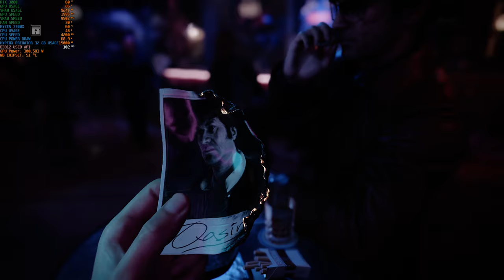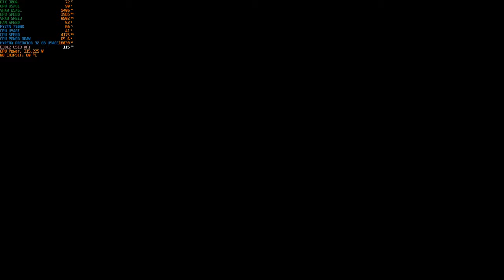Call of Duty Black Ops Cold War gameplay rtx 3080 vga kártyával.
Amit lehetett bekapcsoltam a beálltások menüben. Egész szépen viszi a gép.

Call of Duty Black Ops Cold War RTX 3080 PC Gameplay

My PC Specs:

- Asus TUF B550 Gaming pro
- Ram : KINGSTON 32 GB (2x16GB) DDR4 HYPERX Predator 3200MHZ
- GPU : Palit GEFORCE RTX™ 3080 Gaming pro OC 10G
- SSD : KINGSTON 1 TB NVME SSD+ ADATA 512 GB NVME SSD
-HDD: WD EZEX 1 TB
- OS  : Windows 10 Home 64bit